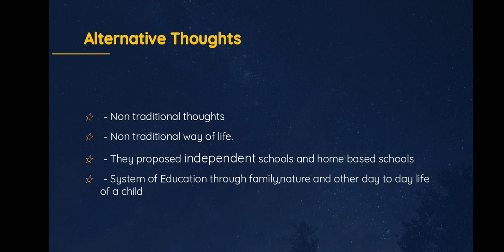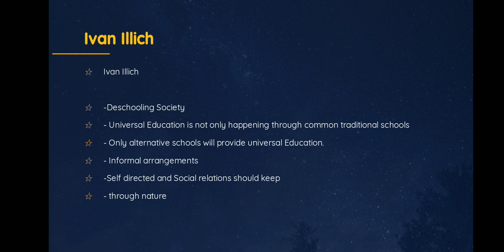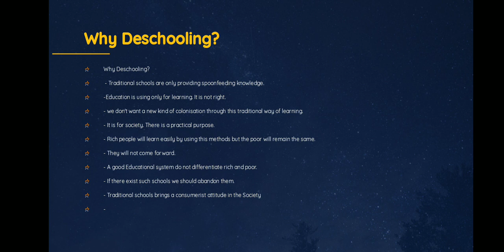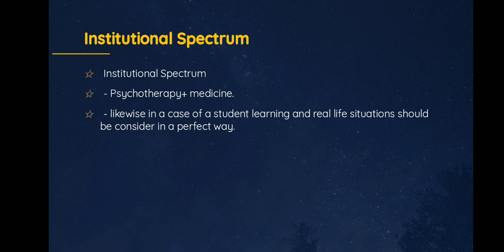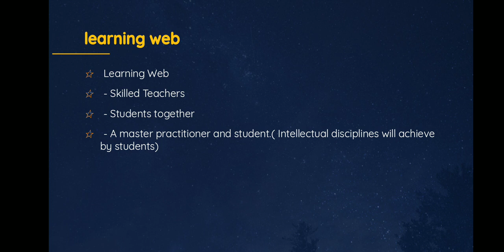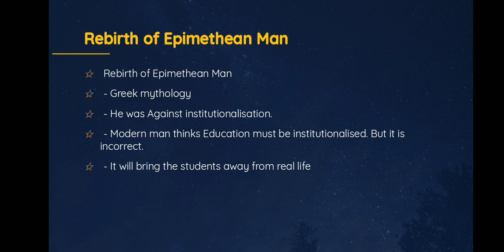4th Sem BEd- Philosophy- Chapter 3- Alternative Thoughts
Ivan Illich